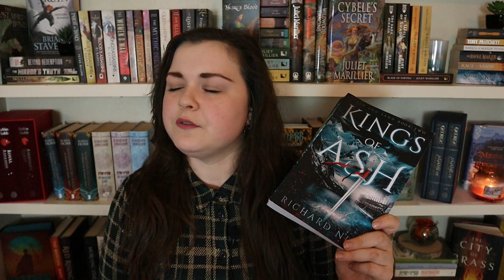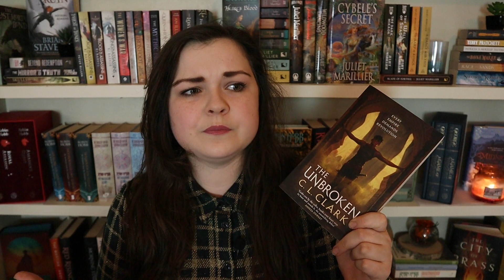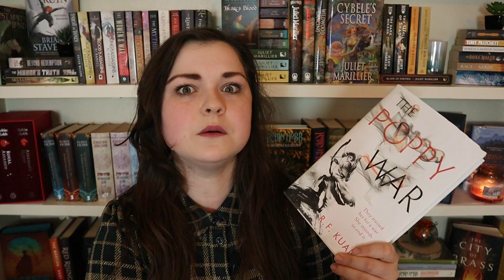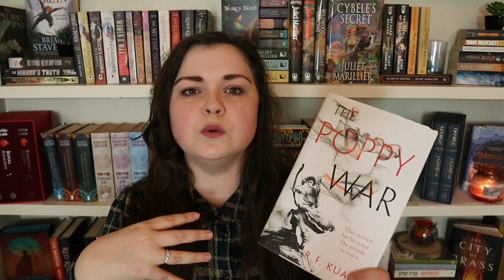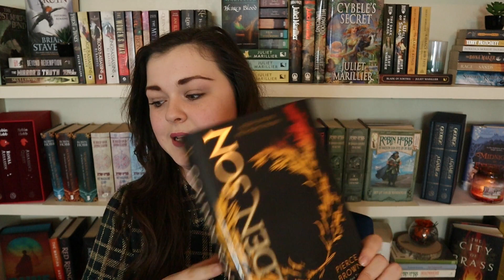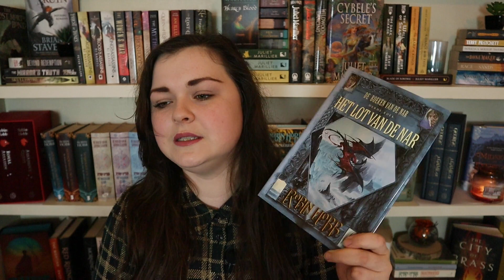TOP 10 Favorite Books Of 2021 🏆📚 | The Best Of Fantasy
Hi everyone! Today I'll be talking about my top 10 favorite books that  I read in 2021. 🏆 I read a total of 73 books in 2021 so these are really the best of the best. Ofcourse most of the books on the list are adult fantasy, but not all!

2021 Releases, are they worth it?